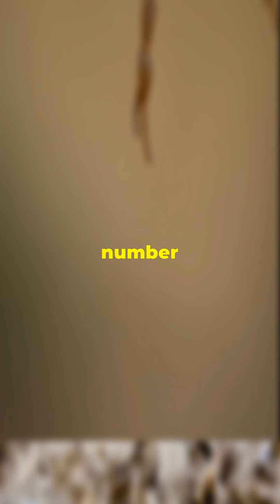"Venomous Predators Unveiled: The Deadly Secrets of Brazil's Yellow Scorpion"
"Dive into the terrifying world of the Brazilian yellow scorpion, Tityus serrulatus, as we uncover its lethal venom, excruciating sting, and widespread distribution. Learn why encounters with this venomous predator are a medical emergency, and why prompt treatment is crucial for survival. Discover the harsh reality of limited antivenom supply and the race against time in the face of envenomation. Stay informed, stay safe, and never underestimate the danger lurking in the shadows."

1. Brazilian yellow scorpion
2. Tityus serrulatus
3. Scorpion venom
4. Lethal sting
5. Envenomation
6. Venomous predator
7. Medical emergency
8. Antivenom supply
9. Public health risk
10. Scorpion distribution
11. Toxicology
12. Venom potency
13. Wildlife encounters
14. Scorpion bite symptoms
15. First aid for scorpion stings
16. Emergency medical treatment
17. Pain management
18. Respiratory distress
19. Cardiac complications
20. Paralysis risk
21. Venomous creatures
22. Poisonous wildlife
23. Dangerous animals
24. Wilderness safety
25. Venom research
26. Epidemiology
27. Public awareness
28. Health education
29. Venomous arthropods
30. Wildlife conservation
31. Zoology
32. Toxicology studies
33. Antivenom availability
34. Venomous insects
35. Wilderness survival tips
36. Venomous arachnids
37. Emergency response
38. Hazardous wildlife
39. Medical preparedness
40. Venomous sting treatment
41. Insect bites
42. Pest control measures
43. Dangerous stingers
44. Venomous species management
45. Venomous wildlife encounters
46. Wildlife safety precautions
47. Deadly creatures
48. Scorpion habitats
49. Venomous bites and stings
50. Wilderness first aid

1. Brazilian scorpion
2. Deadly venom
3. Scorpion sting
4. Wildlife encounters
5. Venomous predators
6. Wilderness safety
7. Medical emergencies
8. Antivenom supply
9. Public health risk
10. Venom research
11. Toxicology studies
12. Wildlife conservation
13. Venomous creatures
14. Emergency response
15. Hazardous wildlife
16. Medical preparedness
17. Wilderness survival
18. Venomous arachnids
19. Emergency medical treatment
20. Respiratory distress
21. Cardiac complications
22. Paralysis risk
23. Public awareness
24. Health education
25. Wildlife management
26. Venomous insects
27. Wilderness tips
28. Wildlife safety
29. Venomous bites
30. Insect stings
31. Pest control
32. Scorpion habitats
33. Venomous wildlife
34. Wilderness first aid
35. Toxicology research
36. Venom potency
37. Venomous arthropods
38. Venomous species
39. Scorpion distribution
40. Wilderness preparedness
41. Dangerous wildlife
42. Venomous wildlife encounters
43. Wildlife safety precautions
44. Deadly creatures
45. Wilderness hazards
46. Scorpion biology
47. Venomous sting treatment
48. Pest management
49. Venomous species management
50. Outdoor safety